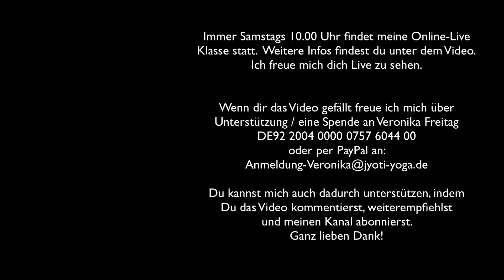25 min Morgenyoga | sanfte Disziplin | mit Veronika Freitag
Diese Morgenroutine beginnt sanft und möchte dich ermutigen gleich morgens, regelmässig zu praktizieren.

VERONIKA LIVE ERLEBEN:
Ich würde mich sehr freuen, dich auch mal Samstags 10.00 Uhr in meiner online-live Klasse zu begrüßen. Oder, wenn du in Hamburg wohnst, dann in meiner Päsenzklasse: Donnerstags 18.30 Uhr,
Rutschbahn 11a, 20146 HH.

NEWSLETTER:
Mein Newsletter erscheint ca. 1x im Monat ist inspirierend und poetisch. Hier findest du den Newsletter von Nov. 2023 und kannst ihn auch abonieren

UNTERSTÜTZUNG:
Meinen YouTube-Kanal immer weiter zu gestalten und neue Videos zu drehen macht mir total viel Freude, braucht aber auch richtig viel Zeit und Ressourcen. Zwar ist Werbung geschaltet, doch bei der Größe meines Kanals verdiene ich damit so gut wie gar nichts.
Darum bin ich immer noch sehr dankbar für Unterstützung
Veronika Freitag
DE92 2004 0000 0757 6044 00